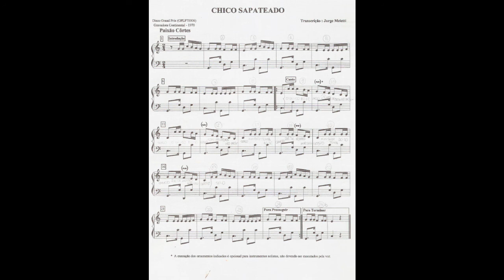Chico Sapateado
Danças Tradicionais do Rio Grande do Sul
"Lá vem Chico lá vem Chico Deixado que vem assim Eu não devo nada ao Chico"
Composição: Folclore
Intérpretes: Jorge Marino e os Provincianos

Apresenta coreografia onde ora o par de dançarinos se enlaça pela cintura e executa passos da polca, ora tomam-se pelas pontas dos dedos da mão direita e realizam giros e sapateados.
▬▬▬▬▬▬▬▬▬▬▬ஜ۩۞۩ஜ▬▬▬▬▬▬▬▬▬▬▬▬▬
Aprenda a chula com o Érik Fialho, campeão do ENART de chula
▬▬▬▬▬▬▬▬▬▬▬ஜ۩۞۩ஜ▬▬▬▬▬▬▬▬▬▬▬▬▬
Lá vem Chico lá vem Chico
Deixado que vem assim
Eu não devo nada ao Chico
Nem ele me deve a mim

Quem é aquele que lá vem
Com o lenço feito bandeira
Pelo jeito que estou vendo
É o Chico Polvoadeira

Quem é aquele que vem lá
Com seu cavalo alazão
É o nosso amigo Chico que vem dançar no salão
O cavalo deu um pulo o Chico caiu no chão